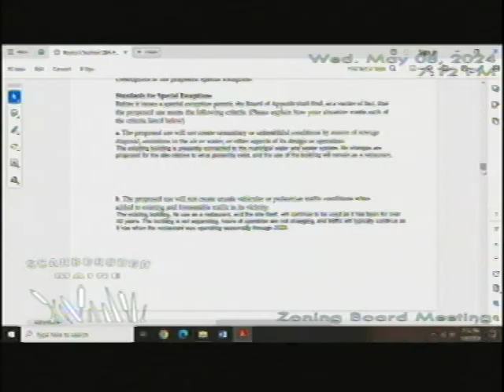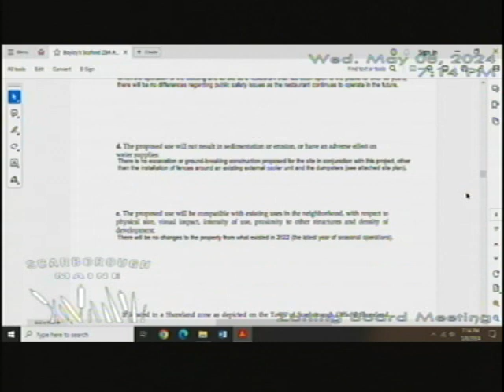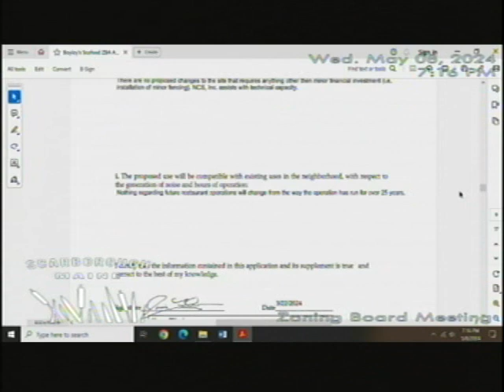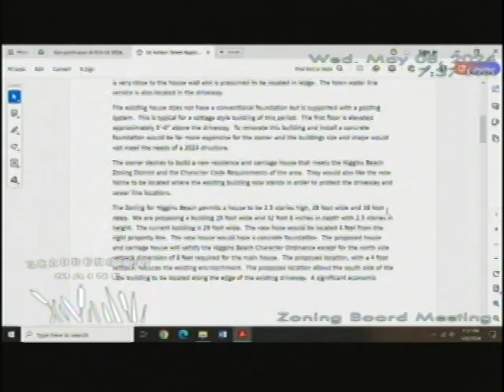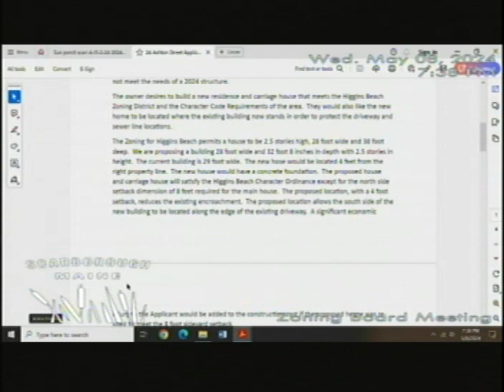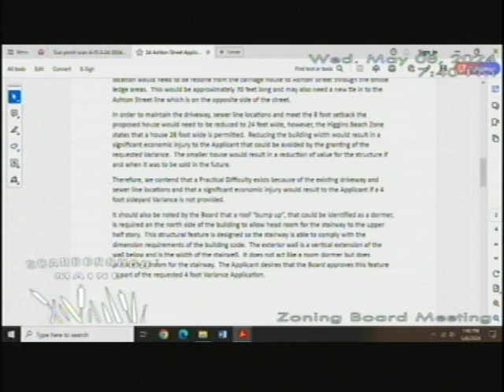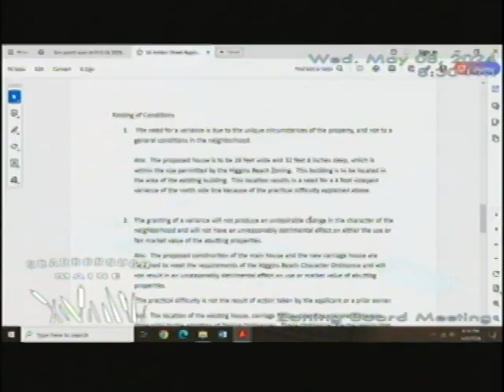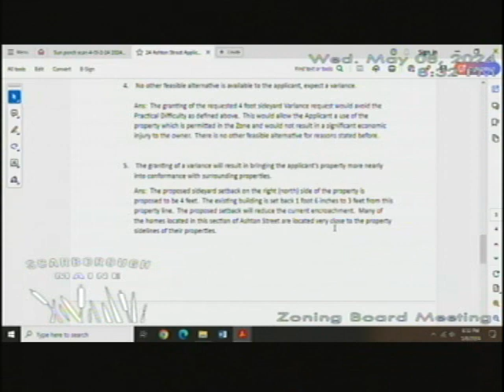Zoning Board, May 8, 2024, Scarborough, Maine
Zoning Board, May 8, 2024, Scarborough, Maine meeting. 2:24:42